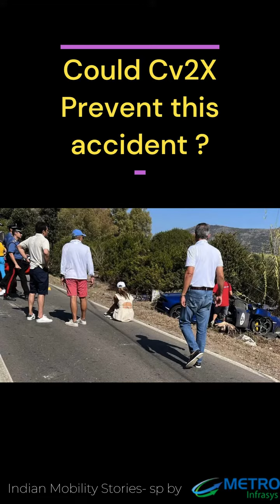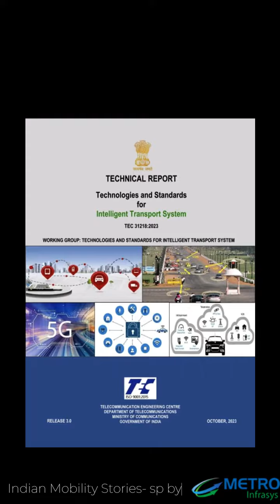An upcoming podcast series on avoiding accidents through adoption of CV2X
Introduction to a podcast exploring the prevention of such accidents through the utilization of CV2X technology. The Indian Government has incorporated the CV2X standard into its specifications for Intelligent Transportation Systems.